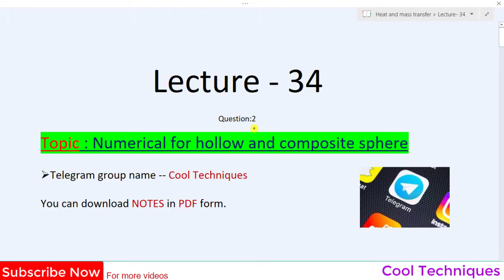HMT Lecture 34 | Problems for hollow sphere Question-2 | Numerical solution | Heat and mass transfer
👉👉Cool Techniques

Lecture 30 -- Heat conduction through hollow sphere derivation

Lecture 31 -- Logarithmic mean area for hollow sphere formula derivation

Lecture 32 -- Heat conduction through composite sphere

Lecture 33 -- Problems for Hollow sphere (Q-1)

Lecture 34 -- Problems for Hollow sphere (Q-2)

In this video, we have solved Question No. 2 based on Hollow Sphere.
In this question we have solved the problem for rate of heat transfer and Rate of nitrogen.